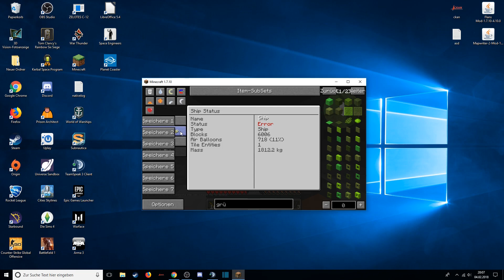Minecraft NationWar 2 #016 Einfach den Gegnern ihren Zeppelin geklaut